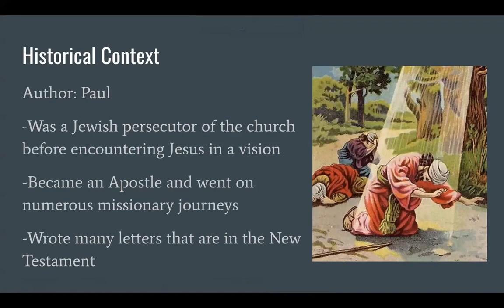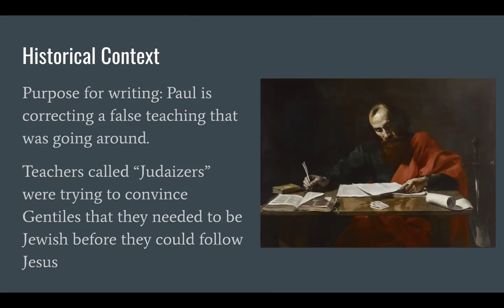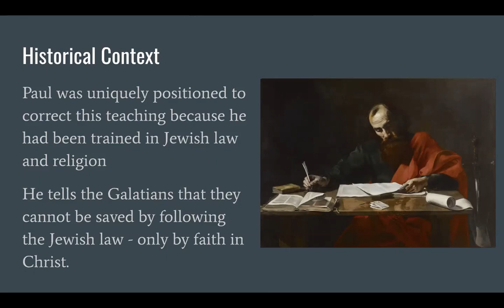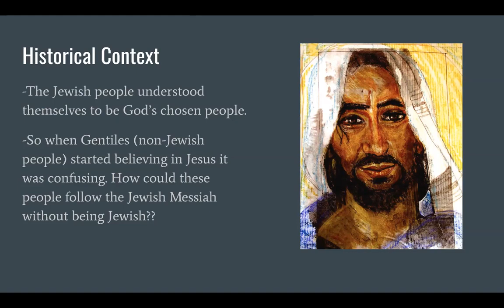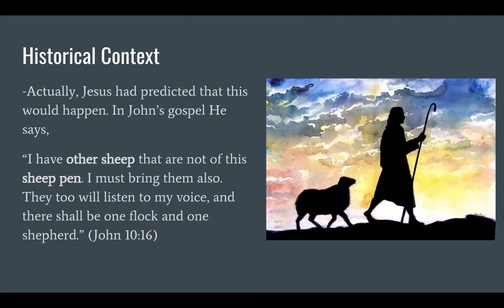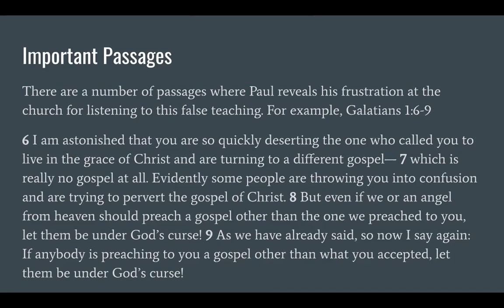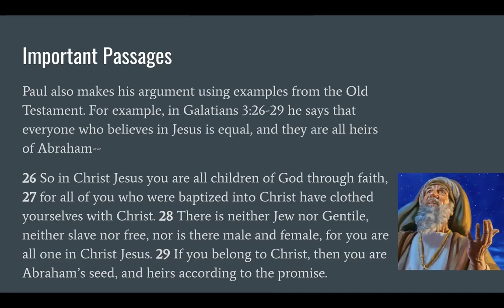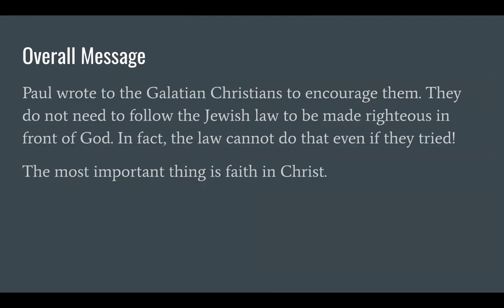Overview of Galatians by Monica Romig - High School Bible Class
Monica Romig teaches an overview of the book of Galatians. She originally taught this to her high school bible class at Bradford Christian Academy (BCA), now located in Lawrence, MA.

Monica created this video during the Covid Pandemic to help supplement her students’ ongoing learning. We hope you find it helpful.